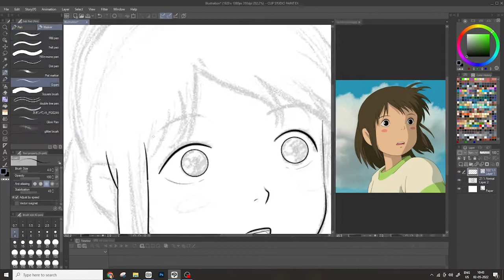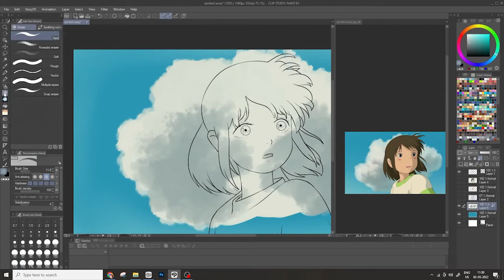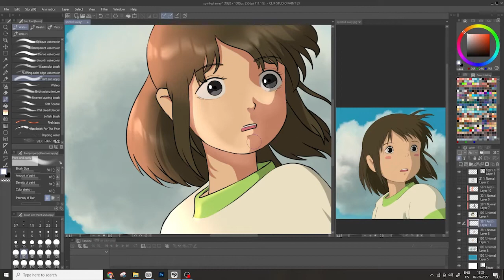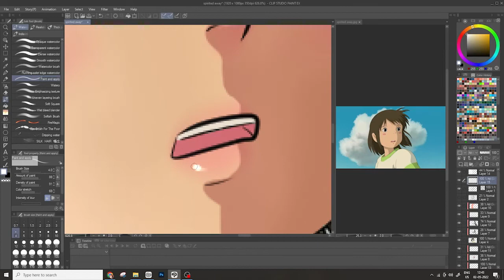Chihiro (Sen) in my anime style - Spirited Away - Studio Ghibli - Hayao Miyazaki film - SpeedPaint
painting studio ghibli scenes with jelly gouache // spirited away
How to draw Chihiro and Haku(Dragon) from spirited away. |Spirited Away drawing |Anime drawing.
How to Draw No Face (Kaonashi) | Spirited Away
The Art of Spirited Away – Hayao Miyazaki ❦ Complete Presentation
Speed Drawing - Chihiro Ogino, Haku & others (Spirited Away) [HD]
Spirited away characters
Chihiro's back
Spirited Away-One Summer's Day Array mbira
The Best Moment In 'Spirited Away' Is A Scene Where Nothing Happens | 10 Minutes Of Perfection
I Noticed Something On My Spirited Away Poster tiktok al312mar
How to draw the Chihiro step by step | Spirited Away | Easy drawing
paint with me 🌿 chihiro & haku from spirited away 🍙
How To Draw No Face | Spirited Away - Easy Step By Step
I Painted Chihiro and Haku from Spirited Away - Painting Studio Ghibli Scenes with Gouache
Anime Opening Music Mix | This Will Make You Cry | Anime Opening Compilation 2022